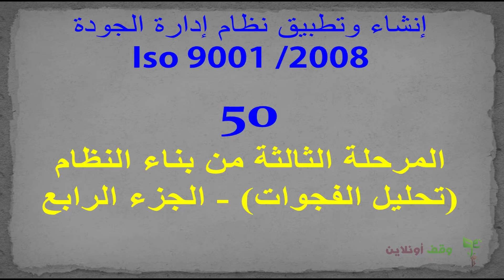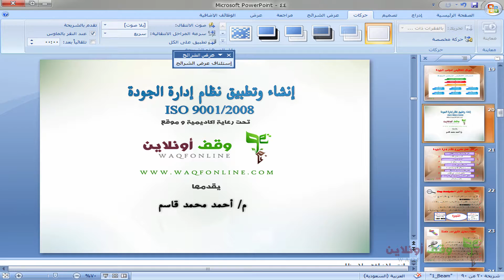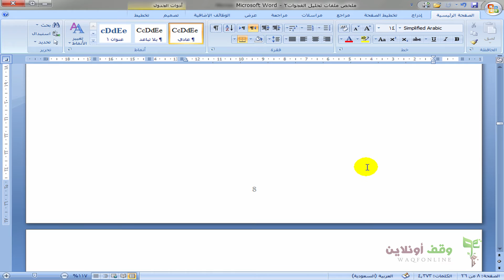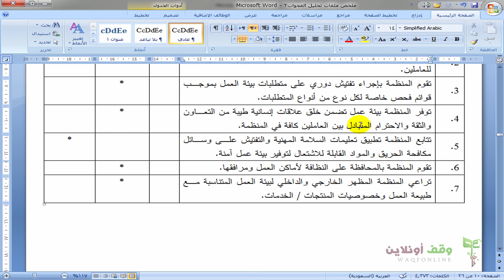دورة نظام الجودة أيزو 9001 2008 50 المرحلة الثالثة من بناء النظام تحليل الفجوات الجزء الثالث